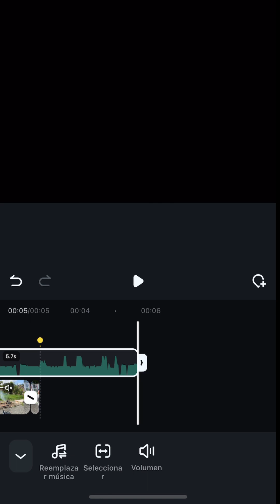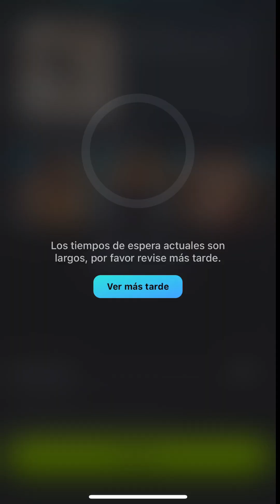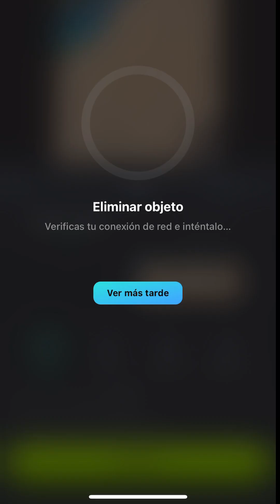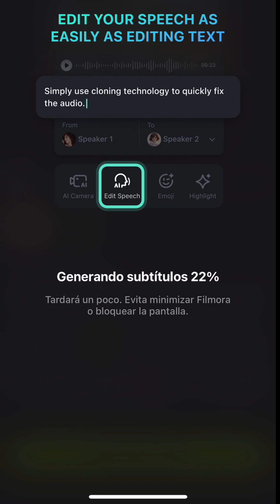4 Nuevas FUNCIONES de IA INCREIBLES con Filmora Mobile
Prueba Filmora con IA para editar tus videos fácilmente Mira los increibles planes con descuento de filmora! ▶ Obtenga más información en Creator Hub